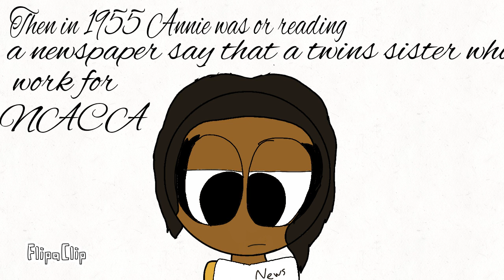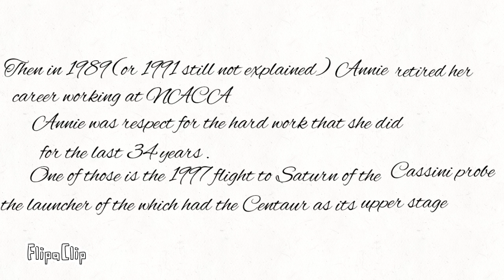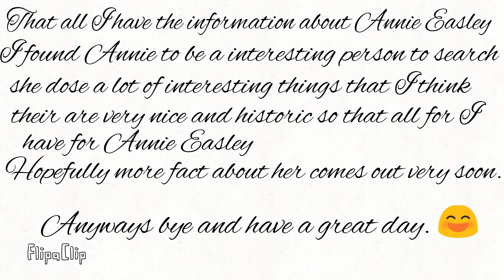Annie Easley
FlipaClip - Annie Easley